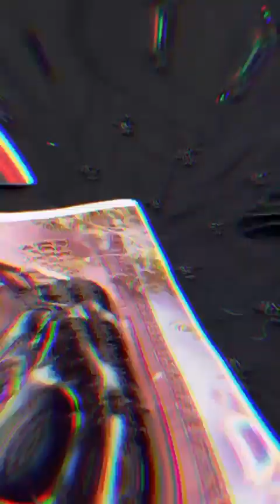*AGAIN AVAILABLE ON DEMAND**BRAND....ZAINAB CHOTTANI**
*AGAIN AVAILABLE ON DEMAND*

*BRAND. ZAINAB CHOTTANI*

*FABRIC...NET*
*WORK...HANDWORK*

*DETAILS*👇
-Front Fully Embroidered With Handwork Neck Embroidered With Handwork And Embroidered Daman Patch With Handwork
-Back Plain With 2 Embroidered Bunch With Handwork
-Sleeves Fully Embroidered
-Dupatta On Net Embroidered
-Trouser Plain Malai With Embroidered With Handwork

-♦️ *Price: 3500/-* 😎

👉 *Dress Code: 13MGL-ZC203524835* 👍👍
*Jazāk Allāhu Khayran (جزاك اللهُ خيرًا)*